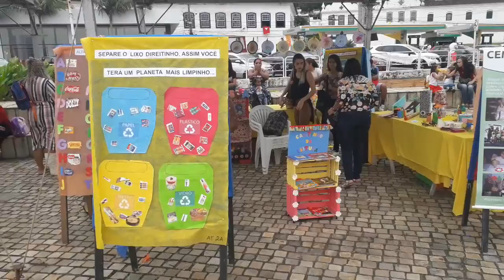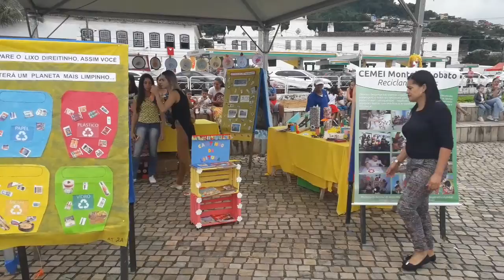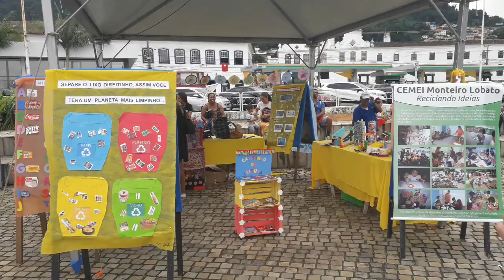Na semana do Meio Ambiente, professores promovem trabalhos de recicláveis com alunos